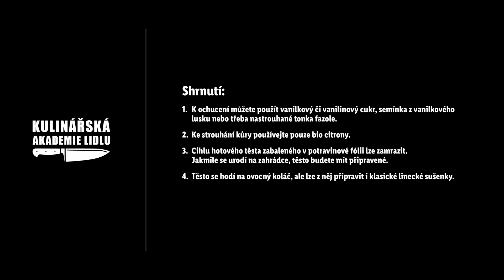Linecké těsto na ovocný koláč - Roman Paulus - Lidl Cukrárna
Linecké těsto se hodí na přípravu tradičních slepovaných koleček (tedy na linecké cukroví), ale také na různé koláče. 🍰 Linecký koláč s ovocem chutná skvěle v každém ročním období. Šéfkuchař Roman Paulus natočil video recept na klasické linecké těsto z másla, mouky a žloutků, které potom můžete použít na stovky různých způsobů. 💯 Nezapomeňte ale, že se před dalším zpracováním musí nechat alespoň na několik hodin (ideálně přes noc) odležet. Na druhou stranu ho ale můžete jednoduše zamrazit a vyndat z mrazáku zrovna ve chvíli, kdy budete mít chuť si upéct něco sladkého. 😋 Jaké linecké pečivo máte nejraději vy?

Suroviny:
·       200 g máslo
·       100 g moučkový cukr
·       1 bio citron (kůra)
·       1 vanilinový cukr (či vanilkový lusk)
·       1 špetka sůl
·       3 žloutek
·       300 g hladká mouka

Timecodes:
0:00 Úvod
0:10 Smíchání všech surovin
0:33 Vypracování těsta
0:45 Vyválení rukama
1:00 Zabalení do folie a odpočinutí v lednici
1:18 Na co těsto používáme